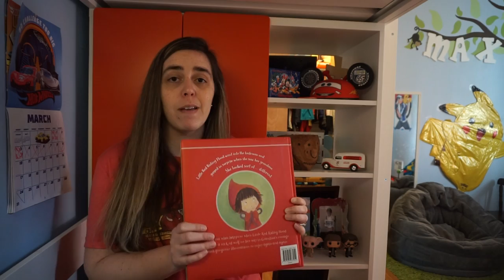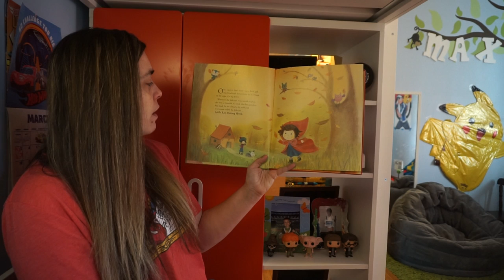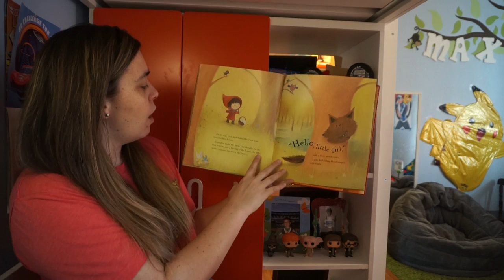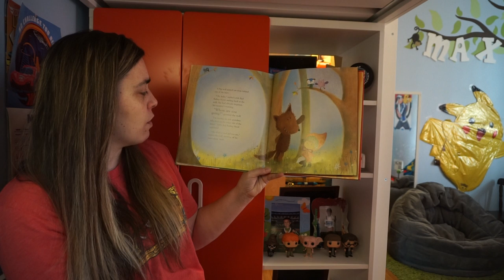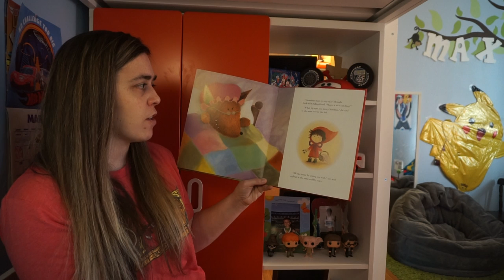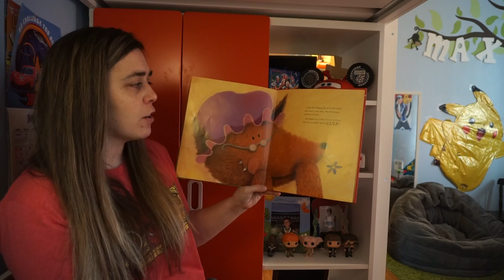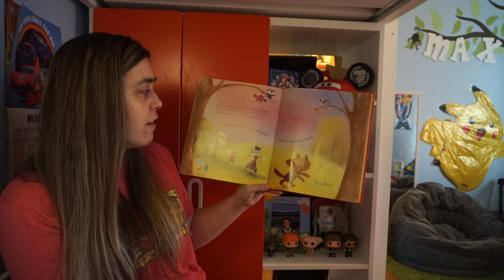"The Little Red Riding Hood"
Mrs. Longshore reads, "The Little Red Riding Hood"